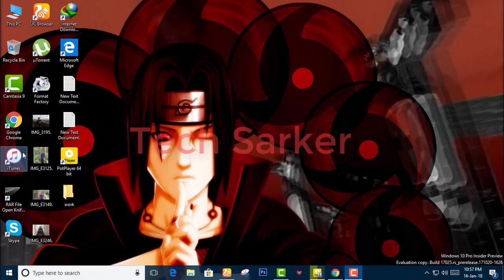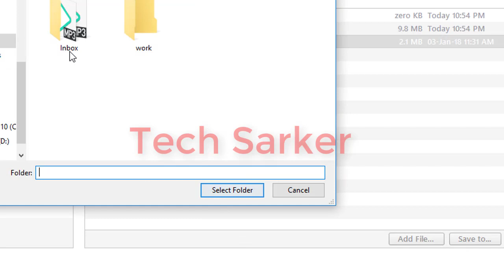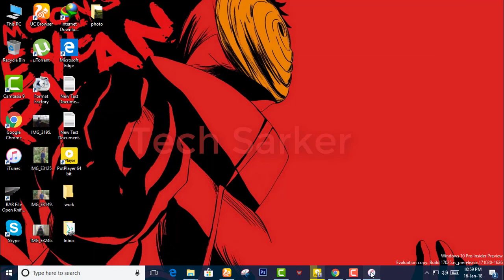How to Transfer Shareit Files From iphone/ipod to PC/Laptop || iPhone Shareit Solution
How to Transfer Shareit Files From iphone/ipod to PC/Laptop
 iPhone Shareit Solution.

As we are using iphone, We now can share files to our friends from our iphone via shareit. Same as we can also receive files from our friends from other device like android or iphone. But the problem is after receiving files we cant move those to our media file. These file stuck into the iphone shareit vault. So we need to move those file to our iphone media file. For that we have to move those file to our pc or laptop first. Or somebody just wanted to move their shareit files to their pc or laptop. But its not so usual like other device to move files to iphone shareit vault to pc. For this we need to connect our iphone to pc and go to itune.
then go to apps.
find shareit and click on this.
you will get all the media file saved on shareit vault. Just click on this folder which one you wanted to move to your pc. then click on save option at the right down corner. then you will get a popup, which is asked you to select the folder or path to save the file. then just select the path or folder. thats it.
Now these files are save to your pc/laptop. And now you can also move those file to your iphone media via itune again.
This is it. so simple so easy.